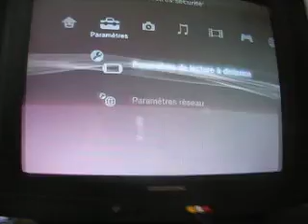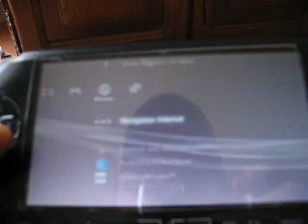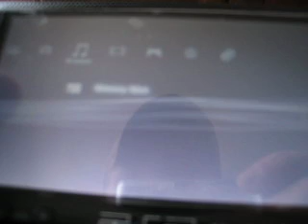PS3 lecture distance partie 1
PS3 lecture  distan partie 1